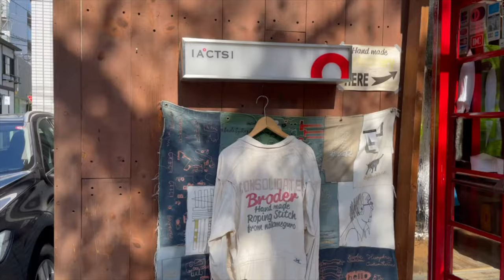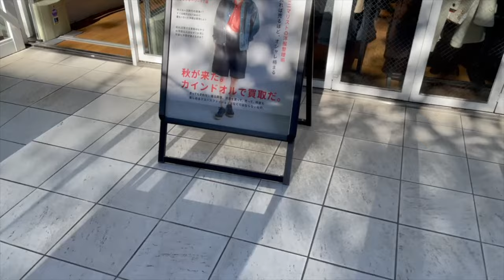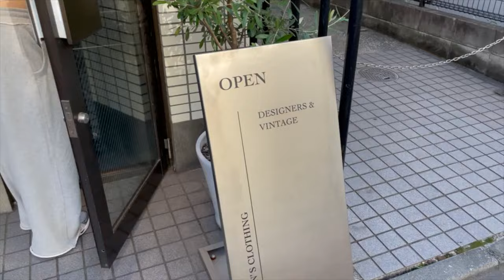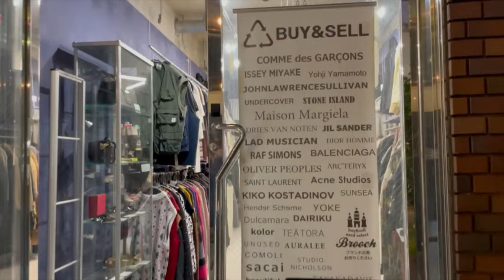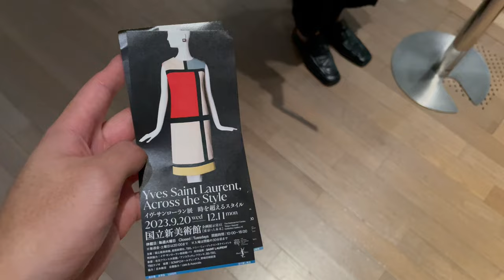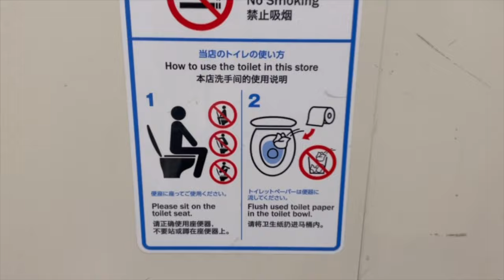Tokyo Shopping | Visvim, Bottega & Savoy Pizza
A day in Tokyo exploring one of our favorite areas Nakameguro/Daikanyama: visiting the Visvim store, thrifting Bottega, finally trying Savoy, Ben Fiddich & much more.

0:00 Intro
0:36 Sidewalk Stand
1:03 cover chord
1:24 Visvim
2:01 Kindal
3:08 Tempura Motoyoshi
3:48 O2/Bechics
4:08 Onibus Coffee
4:23 the mix, brooch
4:49 Kindal
4:41 Savoy Pizza
7:23 Ben Fiddich
7:42 McDonalds Review
9:09 Art Aquarium Museum